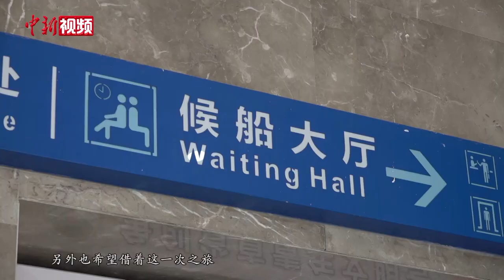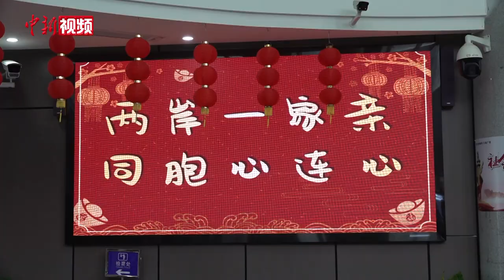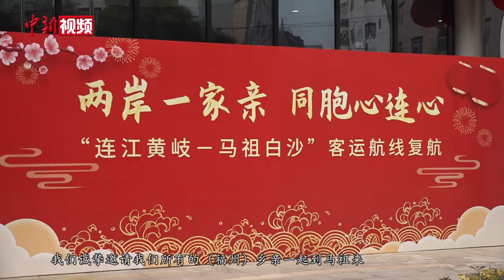马祖县长王忠铭率团到访福州：马祖与福州可形成“一日经济生活圈”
连江黄岐至马祖白沙客运航线2月19日恢复通航，马祖县长王忠铭搭乘该航线抵达福州，开启为期四天的福州参访之旅。这是其上任来首次率团来福州。在榕期间，王忠铭一行将与福建省、福州市及马尾区、连江县的有关部门单位座谈交流，洽谈推进福马交流与合作事宜。当天上午10点30分，搭载着59名旅客的“吉顺9号”客轮缓缓驶入福州连江黄岐客运码头。王忠铭在接受记者采访表示，希望借助此次参访，协商复航的细节事项，让航线恢复到以往的状况。